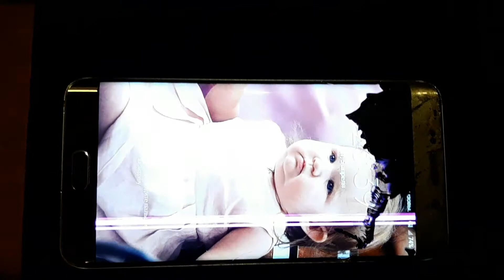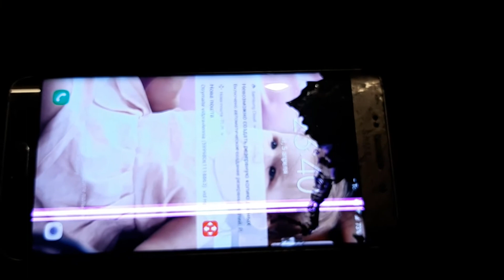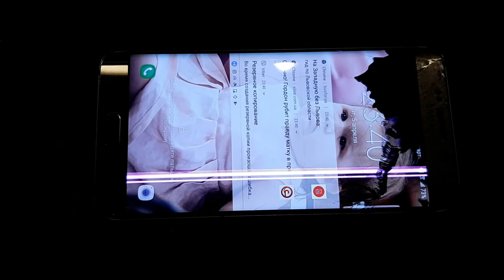Samsung S6 Edge PLUS VS Рукожоп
Это видео о том, как делать не нужно!!! как я уничтожил экран на
Samsung S6 Edge PLUS.
Помощь в развитии канала:
Карта Приват Банк 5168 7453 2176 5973